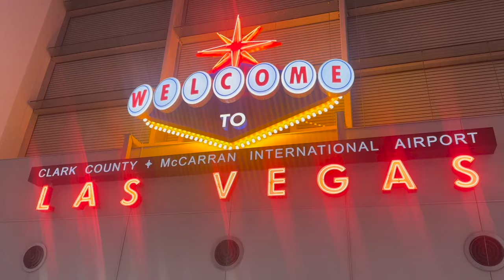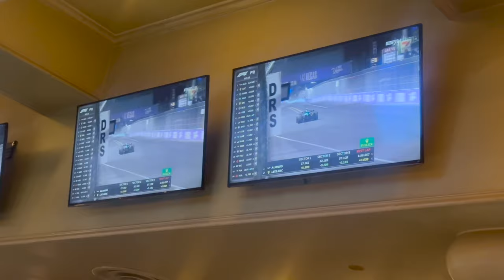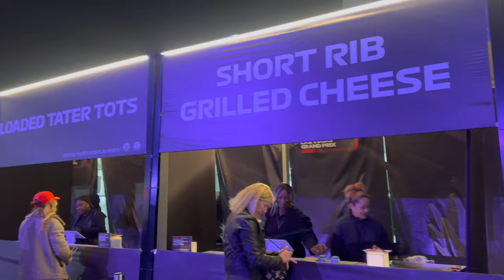MY FIRST TIME IN LAS VEGAS! | (VLOG) FORMULA 1, MEETING DRIVERS, PARTIES & CASINOS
Visiting Las Vegas was definitely the highlight of my USA trip. My experience of the Las Vegas Grand Prix was unforgettable - especially when I got to meet the World Champion!

Sepii xx